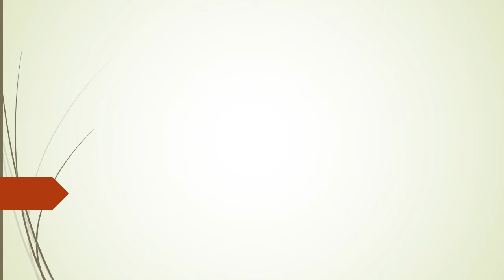Mensur Suljovic | Koffie Met #1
In de nieuwe serie 'Koffie Met' spreken we met darts gerelateerde personen. In elke aflevering bespreken we actuele onderwerpen en resultaten. In de eerste aflevering spreken we de nummer 11 van de wereld, 'The Gentle' Mensur Suljovic. Veel kijkplezier!